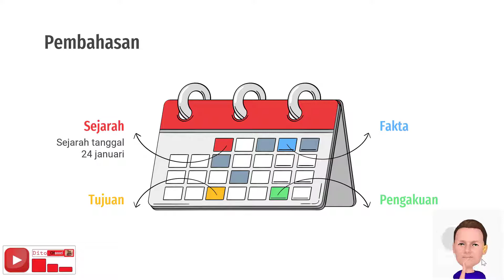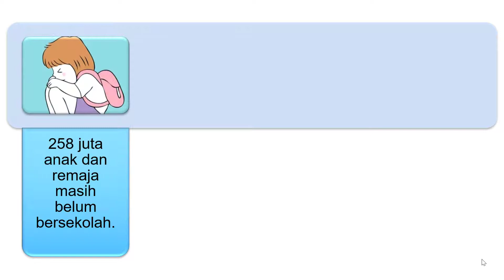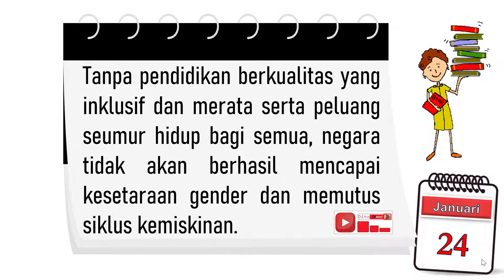24 Januari - Hari Pendidikan Internasional - Tanggal Penting Internasional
Judul:
24 Januari - Hari Pendidikan Internasional - Tanggal Penting Internasional

Sejarah:
Sidang Umum Perserikatan Bangsa-Bangsa menyatakan
24 Januari sebagai Hari Pendidikan Internasional,
untuk merayakan peran pendidikan untuk perdamaian dan pembangunan.

Pendidikan menawarkan anak tangga keluar dari kemiskinan dan jalan menuju masa depan yang menjanjikan.

Video ini bertujuan untuk memberikan informasi tentang tanggal penting internasional.

Terimakasih